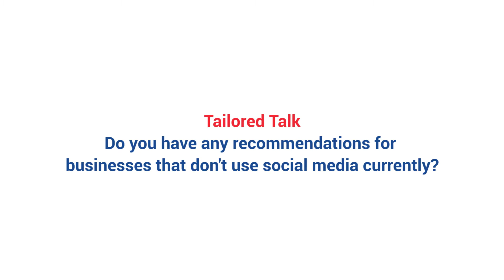Tailored Talk - Recommendations if you're business isn't on social media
Chloe is Tailored’s digital marketing expert and gives some great social media tips. Chloe is highly regarded for her leadership and digital marketing expertise, as a finalist in the ‘Aspiring Young Business Women’ and ‘Futurist’ categories of the 2017 Women in Business Awards of Australia.